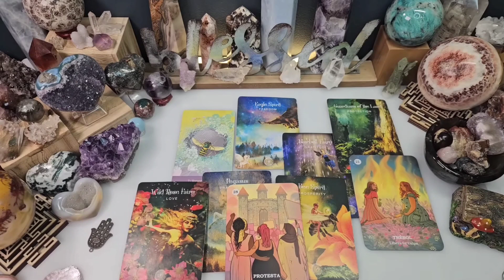SCORPIO🌋They're Obsessed & Afraid To Lose You! ...😱They're Not Liking Their Own Treatment ....😳